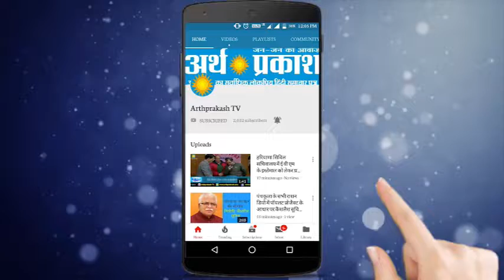Flicker Singh की Flick में दो कोच ससपेंड, राज्य खेलमंत्री सरदार संदीप सिंह in Action